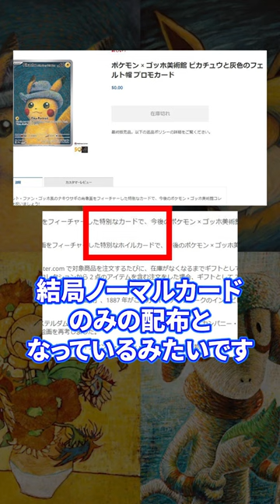ポケカとゴッホ美術館のコラボがヤバすぎてその反響もとんでもないことになっているので解説！